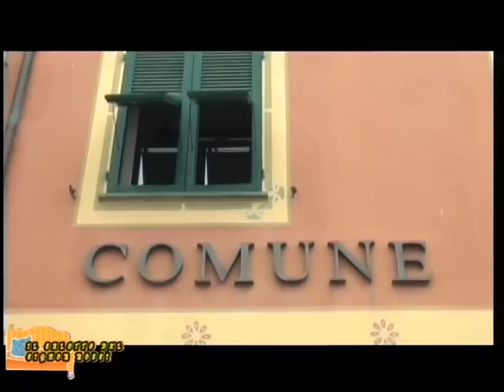Il Salotto del signor Rossi, Borghetto al voto 26-05-2016